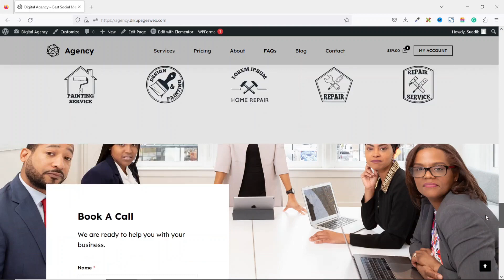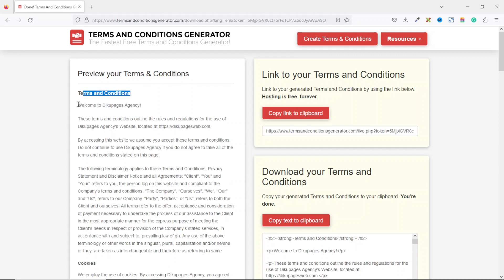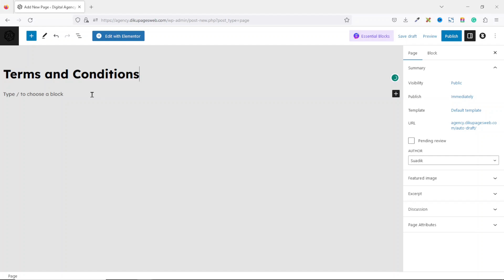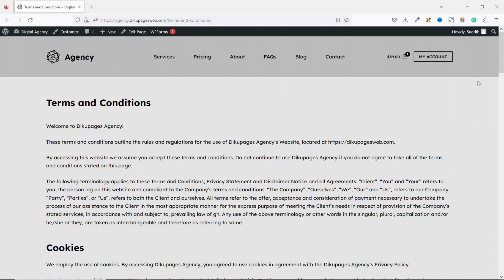Free Terms and Conditions Generator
In this video, I'll show you how to generate terms and conditions for your website. If you have a website and need a terms and conditions page, then this video is for you.